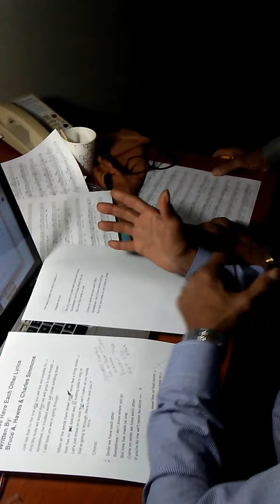"SMILE WE HAVE EACH OTHER" Bruce Hawes and Leon Mitchell preserve the legacy.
Sheet Music is an important format used to preserve music history. copyrighted sound recorded documention is not good enough.